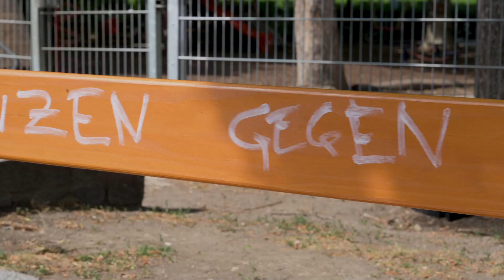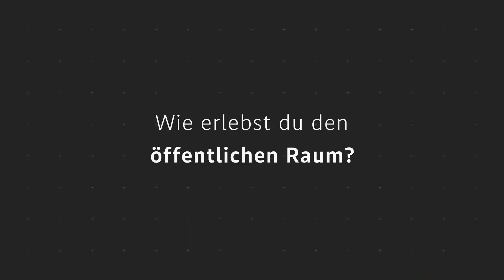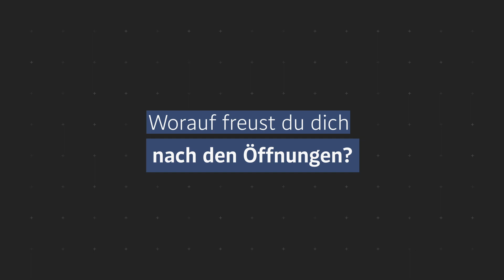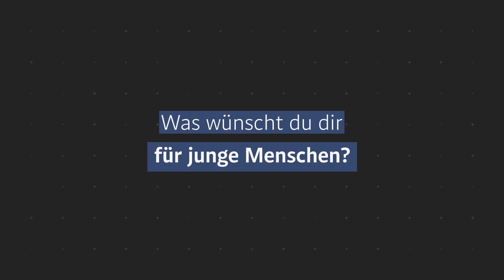Jungsein in der Pandemie: "Das Feiern hat mir gefehlt"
Die Zufriedenheit mit dem Leben in Wien ist bei Jugendlichen merklich gesunken. Wir haben vier von ihnen gefragt, was ihnen fehlt